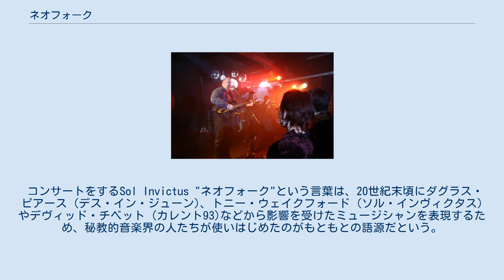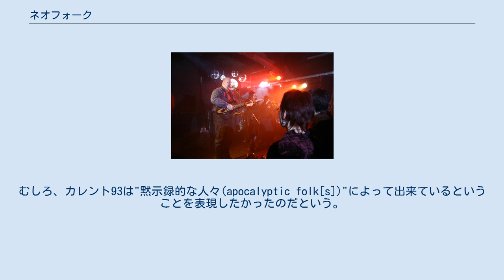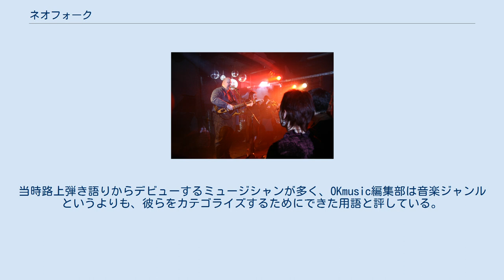ネオフォーク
ネオフォーク(Neofolk)は、ポスト・インダストリアルシーンから現れたフォークミュージックにインスパイアされた実験音楽のジャンル。
ネオフォークは単なるフォークミュージックなこともあるが、ピアノ、弦楽器、インダストリアルミュージックや実験音楽の要素などを取り入れたアコースティック音楽の場合もある。
扱うテーマにはいろいろなものがある。
代表的なバンドにはスワンズやコイルなどがいる。
 コンサートをするSol Invictus "ネオフォーク"という言葉は、20世紀末頃にダグラス・ピアース (デス・イン・ジューン)、トニー・ウェイクフォード (ソル・インヴィクタス)やデヴィッド・チベット (カレント93)などから影響を受けたミュージシャンを表現するため、秘教的音楽界の人たちが使いはじめたのがもともとの語源だという。
 現在のネオフォークが持つサウンドやテーマと類似した点の多いアングロサクソン系の北米フォークミュージックの存在は、1960年代まで遡ることができる。
ヴァルカンズ・ハマー、チェンジス、レナード・コーエン、コーマスなどのようなフォークミュージシャン達は、のちにネオフォークシーンに影響を与えることとなる先駆者だといえる。
ほかには、ルー・リードなどのヴェルヴェット・アンダーグラウンドのメンバーがバンドの活動後期に探求した音楽性も、主な影響源としてあげられる。
 ネオフォークシーンに属するミュージシャンの大半は、古代的、文化的、文学的な引用に重きを置いている。
また、秘儀的な内容や歴史的なトピックなどと並んで、その土地特有の伝統や土着的な信仰といったテーマが多用される傾向にある。
 ネオペイガニズム（復興異教主義）や神秘学も、多くのアーティストが言及するようなテーマにおいて一役買っている。
例えば、ネオフォークではルーン文字やヨーロッパの異教徒の遺跡のような、古代の文化に関心を示すような表象がよく現れる。
ジャンルの始祖やシーンに属しているアーティストの中には、このような図像を頻用する理由について、広域で起きたネオペイガニズムのリヴァイヴァルの一翼を彼らが担ったからだと説明するものもいる。
 アポカリプティック・フォークはネオフォークよりも古い言葉であり、デヴィッド・チベットが自身のバンド、カレント93の1980年代後期から1990年代初期の音楽性を表現するために使った用語である。
もともと、チベット自身は"フォークミュージック"との関係性を表す事を意図していなかった。
むしろ、カレント93は"黙示録的な人々(apocalyptic folk[s])"によって出来ているということを表現したかったのだという。
チベットとカレント93は面白半分ではあるが、イングランドの伝統的な民謡のカバーに手を出したこともあるし、チベット自身もイングランドのフォークシンガーであるシャーリー・コリンズの大ファンである。
 このジャンルのミュージシャンを表現するのに、ダーク・フォークやペイガン・フォークといった言葉が使われることもあるが、その定義は曖昧である。
こういったジャンル名は、ネオフォークとは関係のない様々な形式のジャンルを表現する包括的用語とも言える。
 マーシャル・インダストリアル(ミリタリー・ポップと呼ばれることもある)はネオフォークと多くの共通点を持っており、ネオフォークシーンと密接に関係しながら勃興したジャンルである。
 日本国内においては、やや意味合いの違う使われ方をしており、1990年代後半から2000年代前半にデビューしたフォーク系ミュージシャンに“新世代フォーク”の意味合いで使用されることが多い。
当時路上弾き語りからデビューするミュージシャンが多く、OKmusic編集部は音楽ジャンルというよりも、彼らをカテゴライズするためにできた用語と評している。